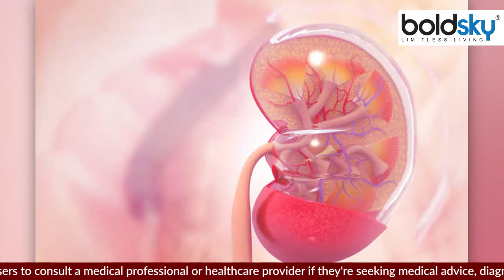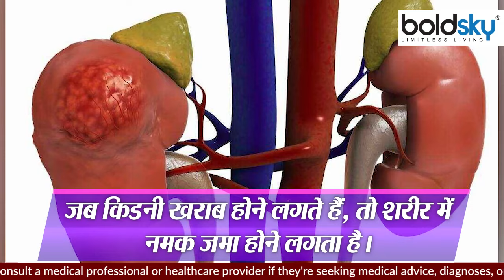किडनी खराब होने पर कहां दर्द होता है | Kidney Kharab Hone Par Dard Kahan Hota Hai | Boldsky *Health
Kidney Failure Pain Area in Hindi: किडनी हमारे शरीर के सबसे जरूरी अंग होते हैं। हर व्यक्ति के शरीर में 2 किडनी होते हैं। किडनी मुख्य रूप से यूरिया, क्रिएटिनिन और एसिड जैसे अपशिष्ट पदार्थों को रक्त में से फिल्टर करने का काम करते हैं और पेशाब का उत्पादन करते हैं। स्वस्थ रहने के लिए दोनों किडनी का हेल्दी रहना बहुत जरूरी होता है। लेकिन कुछ लोगों को किडनी खराबी का सामना करना पड़ सकता है। किडनी खराब तब माने जाते हैं, जब आपके किडनी रक्त से अपशिष्ट पदार्थों को फिल्टर करने में असमर्थ हो जाते हैं। इस स्थिति में नुकसान पहुंचाने वाले पदार्थ शरीर में जमा हो जाते हैं। सांस लेने में तकलीफ, थकान, जी मिचलाना, कमजोरी, सीने में दर्द और दिल की अनियमित धड़कन किडनी खराब होने के आम लक्षण होते हैं। लेकिन जब किडनी खराब होते हैं, तो शरीर के कुछ हिस्से प्रभावित हो सकते हैं। ऐसे में इन हिस्सों में दर्द महसूस हो सकता है। वीडियो में देखें किडनी खराब होने पर कहां दर्द होता है ?

Kidney Failure Pain Area in Hindi : Kidneys are the most important parts of our body. There are 2 kidneys in every person's body. The kidneys mainly filter waste products such as urea, creatinine and acid from the blood and produce urine. To stay healthy, it is very important for both the kidneys to be healthy. But some people may have to face kidney failure. Watch Video and Know Kidney Kharab Hone Par Dard Kahan Hota Hai ?

kidney kharab hone par dard kahan hota hai, kidney kharab hone par kaha hota hain, kidney kharab hone par body pain kahan hota hai, kidney kharab hote hi body pain kaha hota hai, किडनी खराब होने पर कहां दर्द होता है, किडनी खराब होने पर दर्द कहां होता है, किडनी खराब होने पर शरीर में कहां दर्द होता है, Boldsky, sukriti roy,